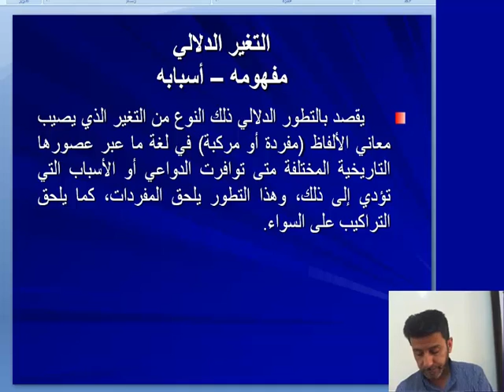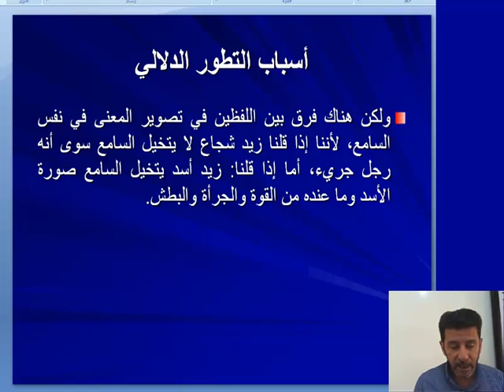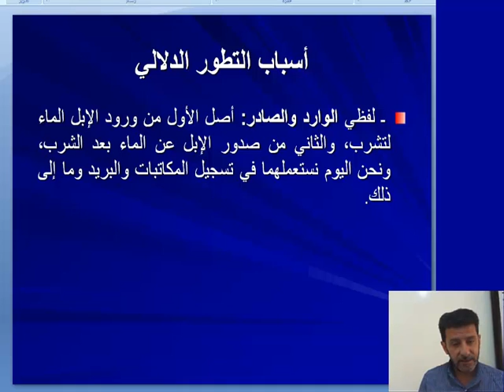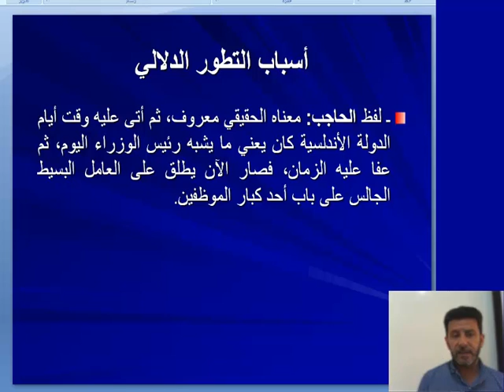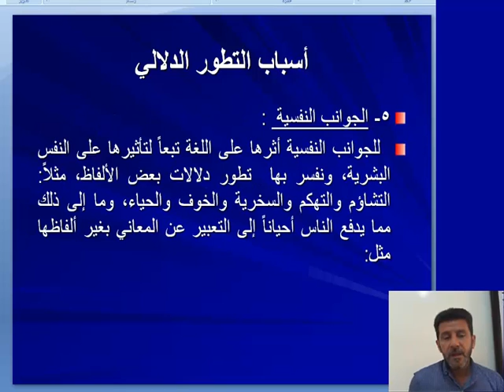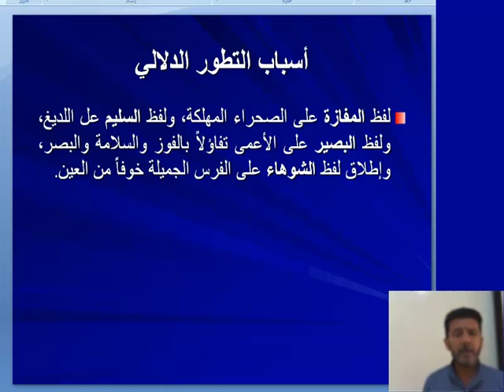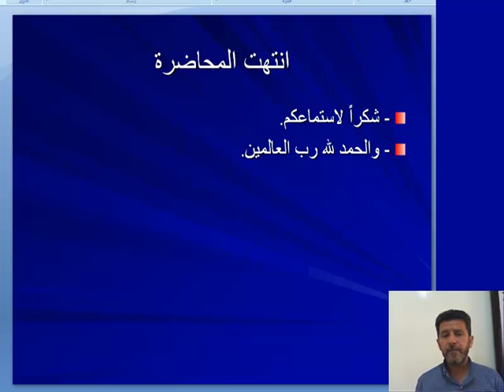المحاضرة الثالثة عشرة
كلية التربية والآداب - قسم اللغة العربية وآدابها
علم الدلالة
الدكتور سليمان محمد السلامة